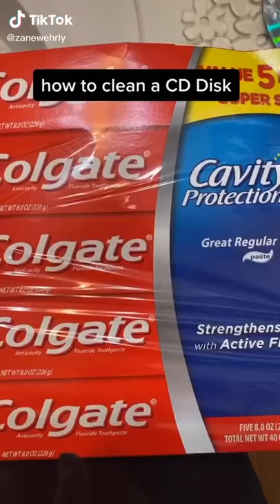How to clean a CD or DVD